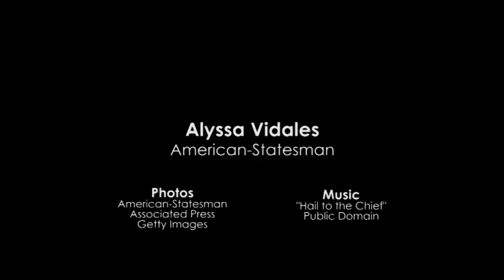Statesman Shots: 2016 Presidential Election Word Association with Ken Herman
American-Statesman metro columnist Ken Herman says the first thing that pops into his head in response to the names of many of the 2016 presidential candidates with “Statesman Shots” co-host Omar L. Gallaga and Tolly Moseley.